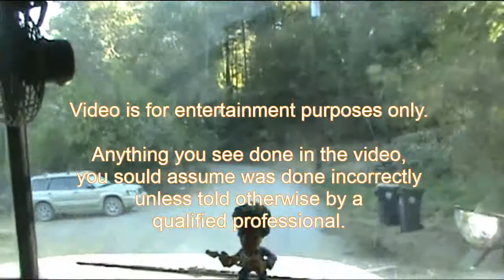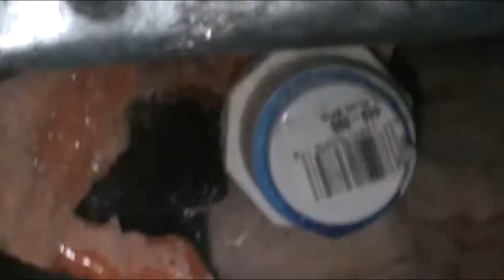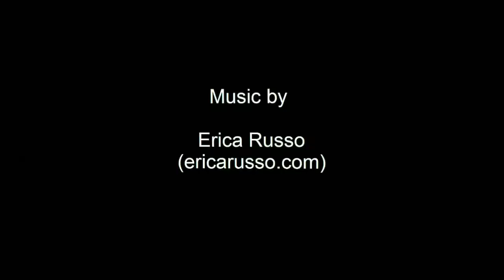Jon's Bus Conversion Part 32 - Winterize Your RV or End Up Like Me!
Find out what happens if you don't properly prepare an RV water system for the winter. 8 leaks and a busted water pump in this episode as well as a bit of frustration!